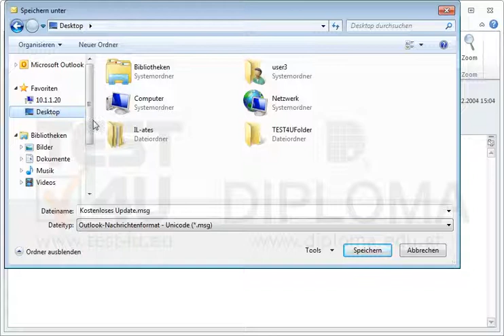Speichern Sie die Nachricht mit dem Betreff Kostenloses Update, die sich im Ordner Posteingang...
Speichern Sie die Nachricht mit dem Betreff Kostenloses Update, die sich im Ordner Posteingang befindet, als Outlook-Nachrichtenformat (*.msg) Datei im Ordner TEST4UFolder vom Desktop unter dem Namen Kostenloses Update. Möchten Sie mehr. Laden Sie das TEST4U demo herunter